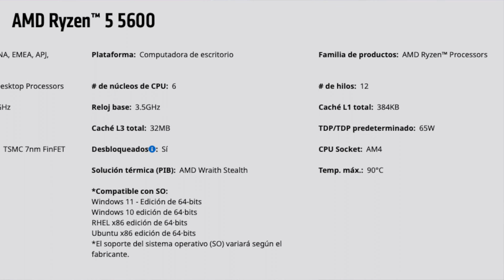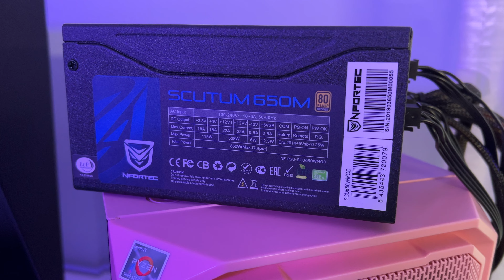PC GAMER por 1000€ 😮 Cyberpunk 2077 RTX Ultra 100FPS, Fortnite y Valorant 350FPS 🚀 Build 2023 👀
Hoy os traigo un montaje perfecto para poder jugar, editar o hacer streaming gastando unos 1000€ (dependiendo de si compras el super disipador y la placa de decoración o no) 👀